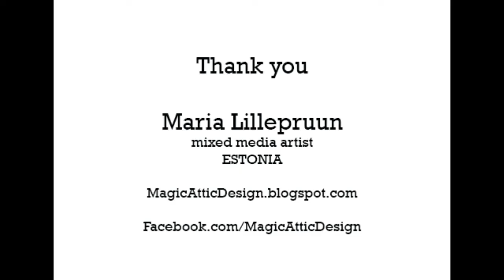Decorating shoes with Shimmer Paint by Fabrika Decoru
Here´s a quick video on how I restored my daughter´s scratched leather shoes using Shimmer Paint by Fabrika Decoru. You can get yours in any shade from an European retailer